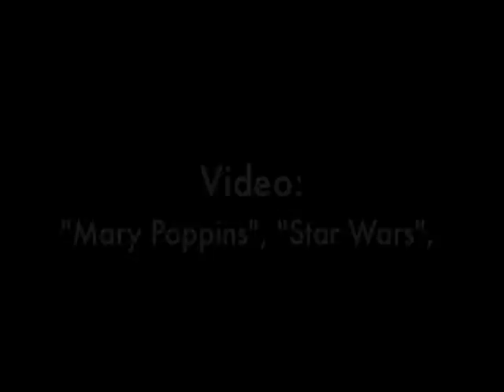Spoonful of Vader (Star Wars / Mary Poppins mashup)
This song and video combine:

"The Imperial March (Darth Vader's Theme" by John Williams
"Spoonful of Sugar" by Richard & Robert Sherman, sung by Julie Andrews and by Stephanie Boone
Video and sound samples from "Mary Poppins", "Star Wars", "The Empire Strikes Back" & loveyourwhiteshoes' YouTube channel

Productions, beats and additional music by statikluft

Special thanks to Emily Viola for this idea and for creative input